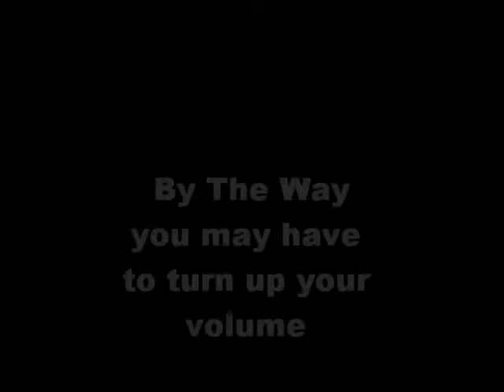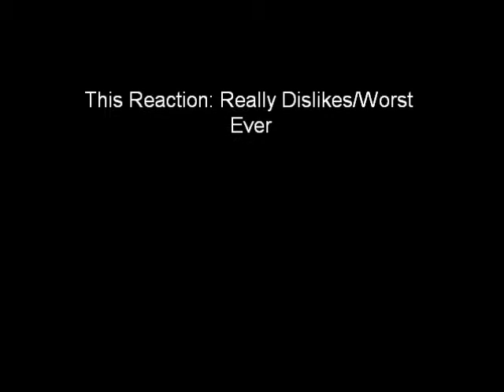Tomodachi Life - Food Reactions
These are the extreme reactions of food in Tomodachi Life, also please turn up your volume, Thank You